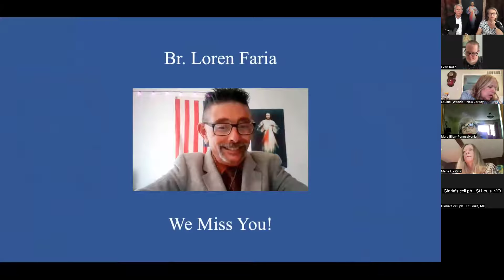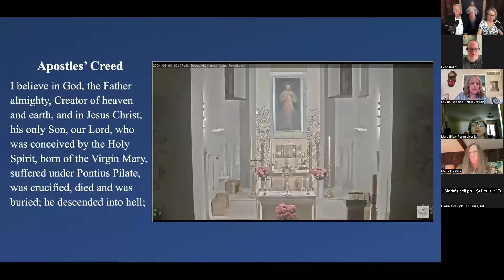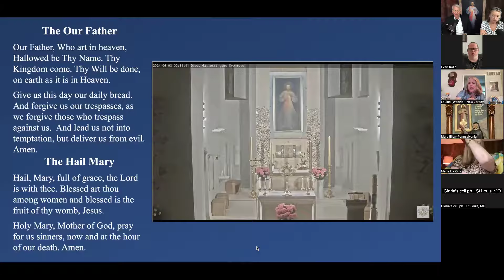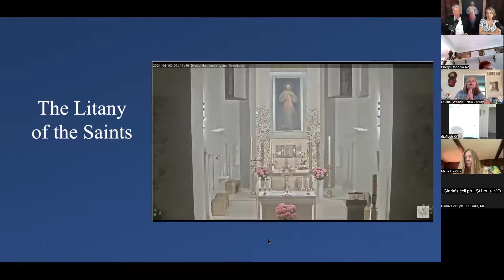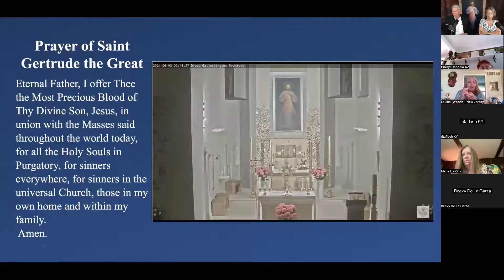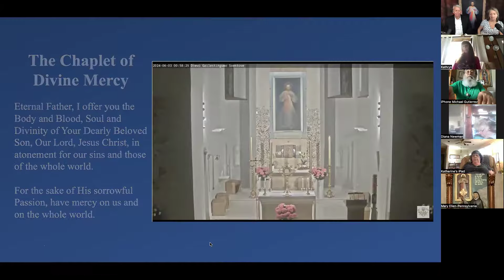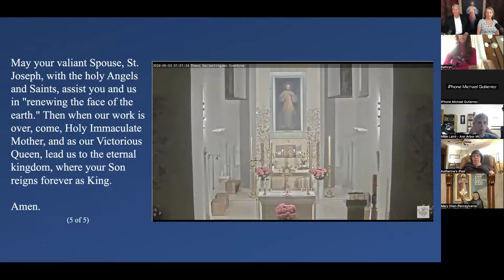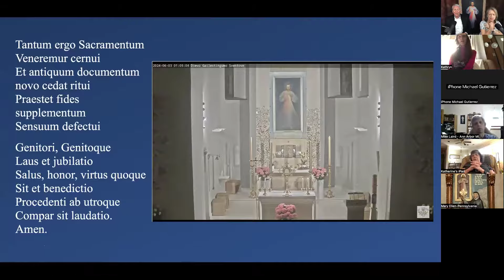June 2, 2024 - Monthly Prayer Meeting and Holy Hour of Adoration for Our Nations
Holy Hour of Prayer & Adoration via Live Stream
Divine Mercy Perpetual Adoration Chapel, Vilnius, Lithuania
Home of the Original Divine Mercy Image
Zoom in 5:00 ET 4:00 CT 3:00 MT 2:00 PT

Jesus to St. Faustina:
Make a daily hour of adoration for nine days. During this adoration try to unite yourself in prayer with My Mother. Pray with all your heart in union with Mary . . .
I was to make this novena for the intention of my Motherland.
(Diary of St. Faustina, 32, 33)

Sr. Anna Ali
On The Eucharist: A Divine Appeal - Book, Messages from Jesus to Sr. Anna Ali

Tuesday, June 18, 2024, 3pm Eastern - Flynn and Maroney Live Zoom Meeting
Ted & Maureen Flynn and Dave & Joan Maroney share their experiences of decades of service as lay-married couples in the Church.

Zoom In to the monthly online Divine Mercy Prayer Meeting!
Dave and Joan Maroney host the Divine Mercy Prayer Meeting & Holy Hour of Adoration for Our Nations each month from the 1st to the 9th. It's easy! Click the Zoom link any time between 4:30 pm and 6:00 pm Eastern from the 1st to the 9th of every month:

Become a member of the Divine Mercy for America team and we will send you the Zoom link each day to your computer or phone:

Meetings are recorded, so if you cannot join us live, you can view them on the Divine Mercy for America YouTube and Rumble Channels at your convenience.

God bless you, and may God bless your country because of you!

Joan and Dave Maroney
Mother of Mercy Messengers

Divine Mercy for America Novenas and Special Groups:
54-Day Mercy Sunday Rosary Novena - Ash Wed to Divine Mercy Sunday
54-Day Rosary Novena for Our Nation - Aug 15 to Oct 7

Divine Mercy for America is an initiative launched in 2012 based on praying and sacrificing for our nation as the Lord instructed St. Faustina Kowalska to do so for her country of Poland in the 1930s.